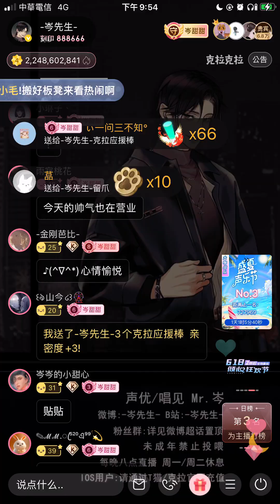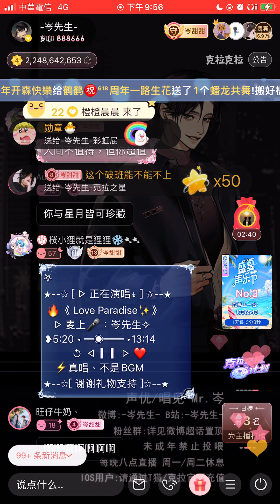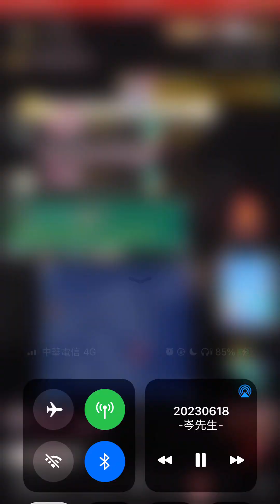岑先生-Love paradise (2023-0618)